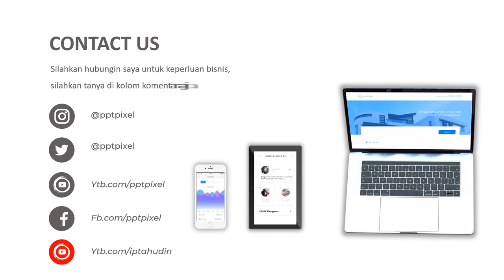VIDEO PROMOSI, BUNGA HIAS, TANAMAN HIAS, BUNGA DEKORASI, TANAMAN, PERKEBUNAN, TANAMAN, LEMBANG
Jasa Video Promosi, bunga hias, tanaman hias, bunga dekorasi, tanaman, perkebunan, tanaman, lembang

           KUMPULAN CONTOH VIDEO KAMI
2. CONTOH VIDEO FASHION SHOW
5. CONTOH VIDEO PERSONAL BRANDING
7. CONTOH VIDEO COMPANY PROFILE
8. CONTOH VIDEO PROMOSI MASAKAN
9. CONTOH VIDEO IKLAN KENDARAAN
10. CONTOH VIDEO UCAPAN, UNDANGAN

By : Iptahudin
m.me/iptah